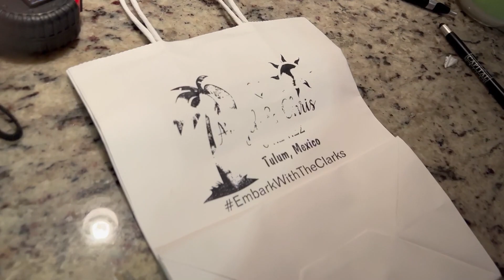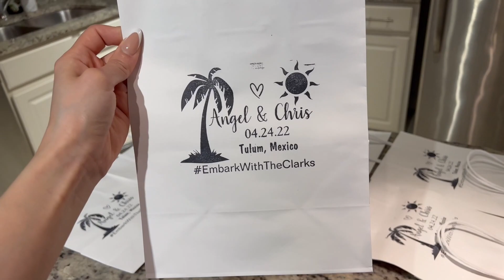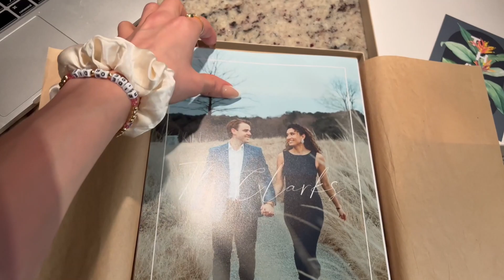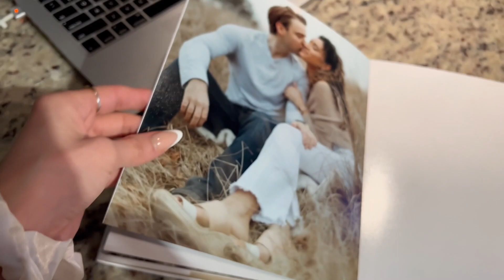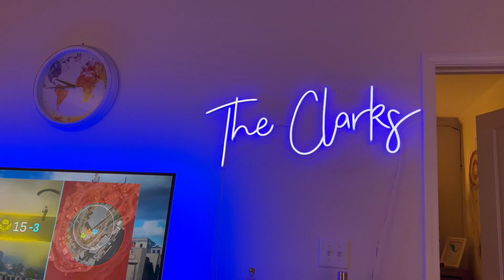PRE WEDDING VLOG.WEDDING DRESS SHOPPING,RING SHOPPING & PRACTICING OUR 1ST DANCE.BEHNID THE SCENES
Our actual wedding weekend vlog is linked below along with our wedding video teaser. I love watching these moments back and getting to relive all the emotions! I love staying up to date with all of the latest trends so make sure you're following me on TikTok and on IG!

DREAMS TULUM RESORT ROOM TOUR. DREAMS TULUM WEDDING VLOG 2022. WE HAD A DESTINATION WEDDING IN TULUM

BRITNEY SPEARS "GIVE ME MORE" TIKTOK TREND TUTORIAL. EASY TIKTOK TUTORIAL. HOW TO MAKE A TIKTOK

SHE'S A WOMAN, THERE'S NO WAY SHE COULD KILL 3 GROWN MEN TIKTOK TREND TUTORIAL.VAMPIRE DIARIES TREND

Track Name: Love
Artist Name: AShamaluevMusic.